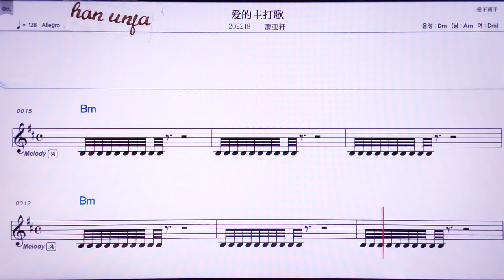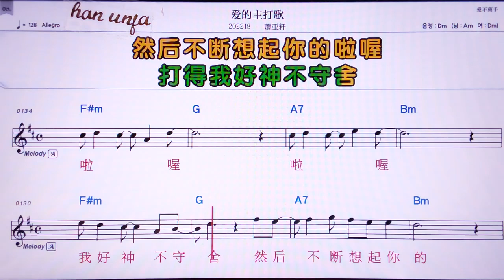💖아이더주다꺼/샤오야쒸앤 👍MR,노래방, 악보, 코드,Karaoke With Sheet Music